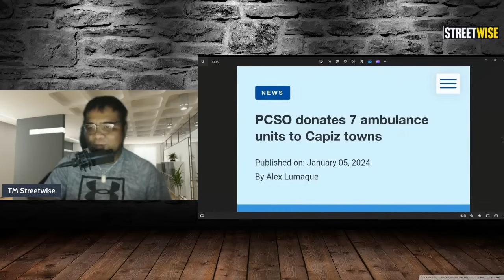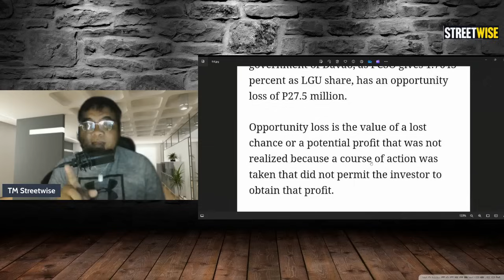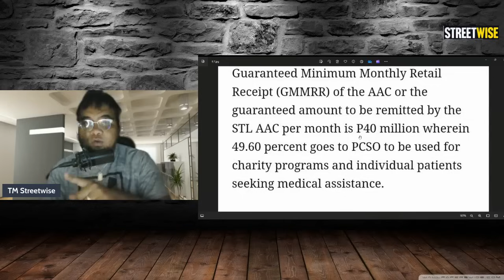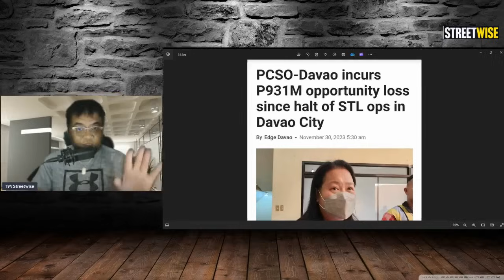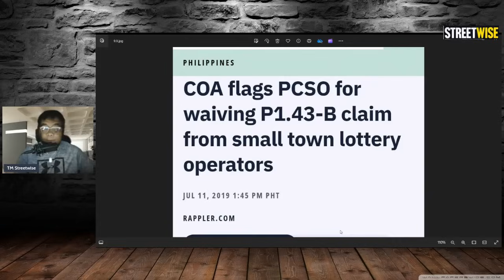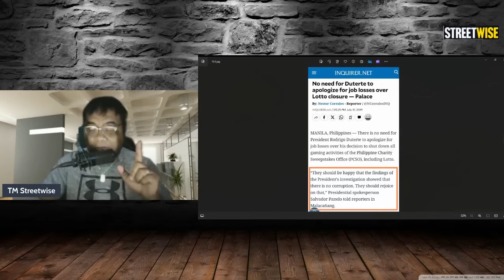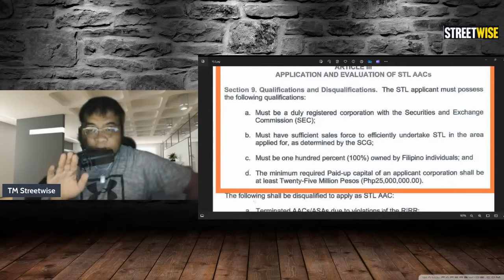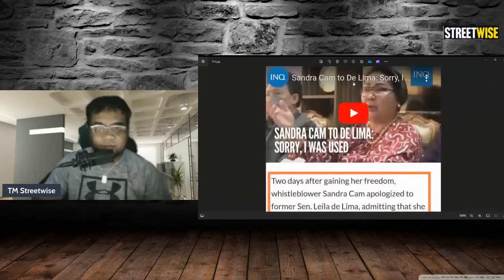DAVAO CITY NALUGI NG 900 MILLION KADA TAON DAHIL KAY SANDRA CAM AT DIGONG